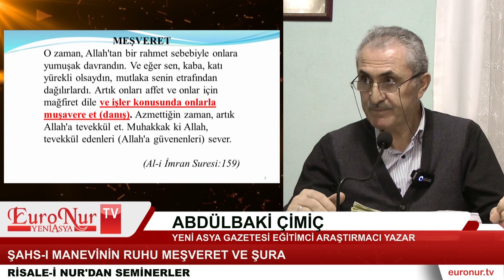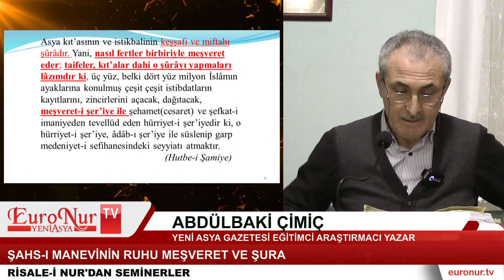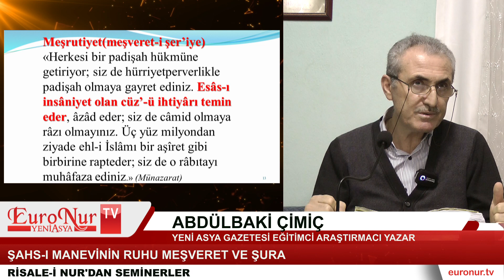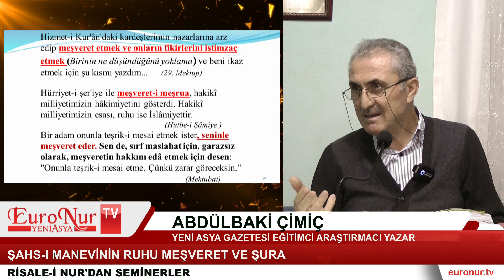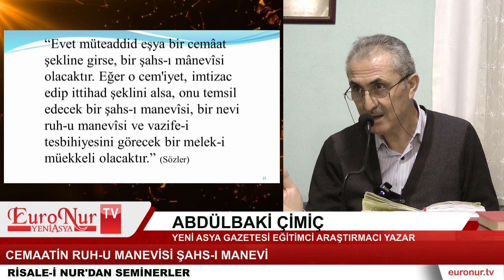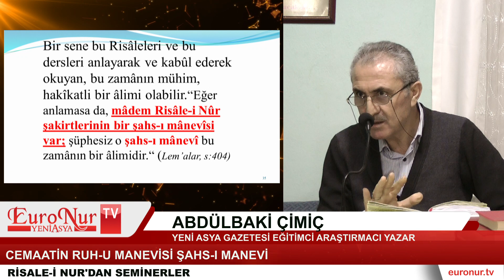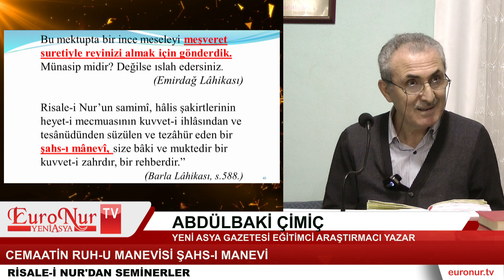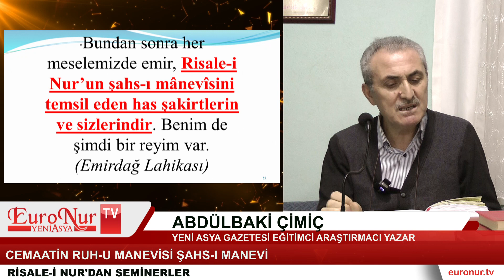Şahs-ı manevinin ruhu meşveret ve şura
Yeni Asya Gazetesi Ödemiş İlçe Temsilciliği tarafından tertip edilen programa Yeni Asya Gazetesi Eğitimci Araştırmacı Yazar Abdülbaki Çimiç davet edildi.

Sayın Abdülbaki Çimiç; “Şahs-ı manevinin ruhu meşveret ve şura” konulu bir seminer icra etti.

EuroNur.tv ekranlarından izleyebilirsiniz.